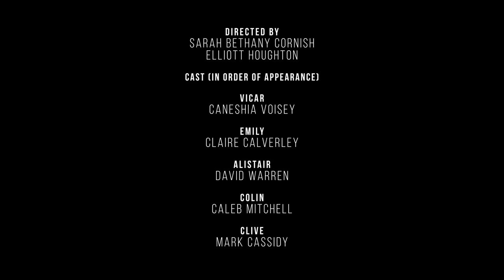Heaven: Sent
A short film about a vicar who tries to set up two people in her church, but can she keep them off their phones long enough for them to find love